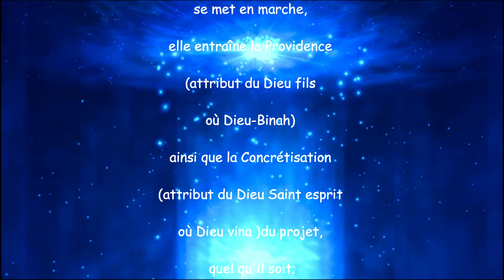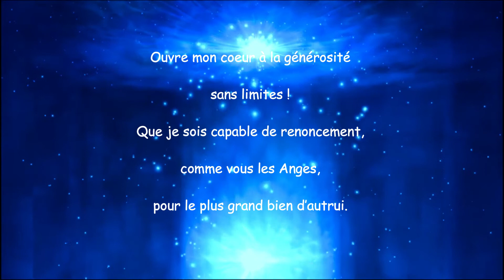13 décembre ange Ariel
Prière et invocation journalière de l'ange Ariel.

Je t’invite à regarder sa présentation dans la playlist “présentation des 72 anges de la kabbale”

Mode d’emploi

Bonne écoute :-)